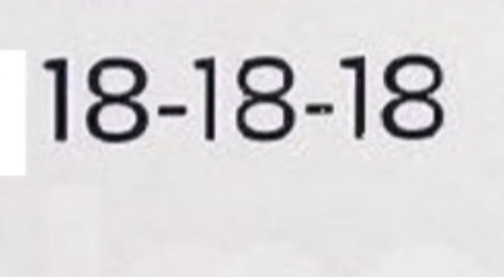OGÓRKI - ODŻYWKI, KTÓRYMI POWINNIŚMY TERAZ JE ZASILAĆ ABY MIEĆ OGROMNE PLONY!